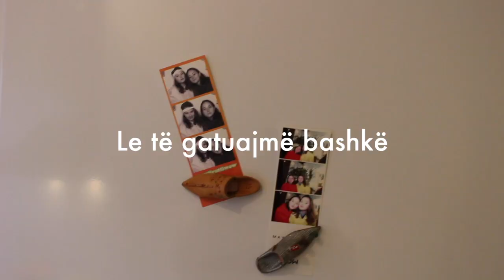Le te gatuajme me Nertila Koka | Sheqerpare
Sheqerpare
180°C, 20-25 min

gjalpë 200g
sheqer 150g (1 gote)
300g miell i bardhë (3 gota)
150 g miell misri (1 gote)
1 qeskë sodë bicarbon (1 qeskë për ëmbëlsira)
4 vezë ( 1 e plotë, 3 të verdha)

Shërbeti

2,5 gota sheqer
2 gota ujë
1 lugë e vogël vanilje

sheqerpare

butter 200g
sugar 150g (1 cup)
300g white flour (3 cups)
150 g corn flour (1 cup)
1 sachet of baking soda (1 sachet for cakes)
4 eggs (1 full, 3 yolks)

glaze

2.5 cups of sugar
2 glasses of water
1 teaspoon vanilla